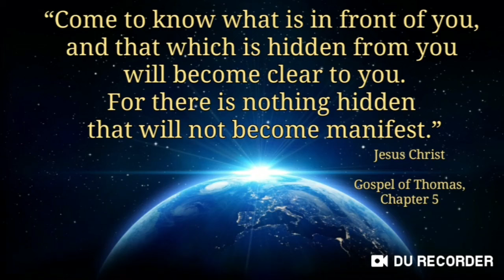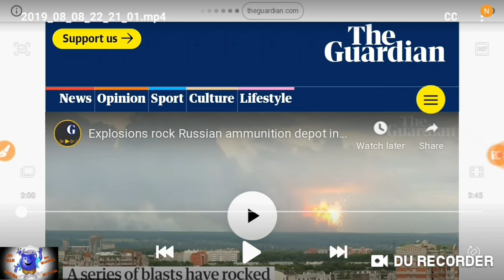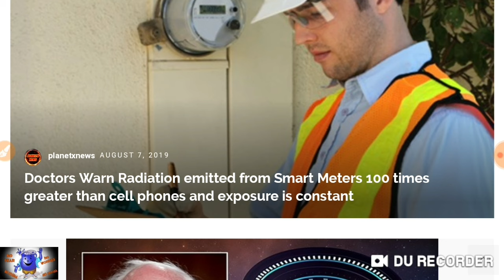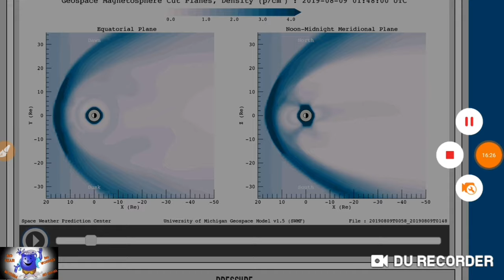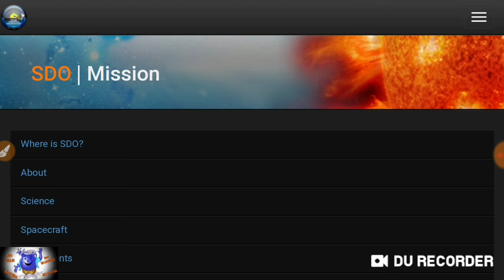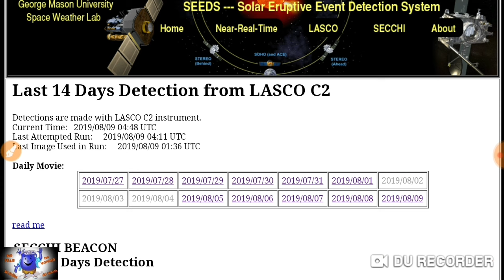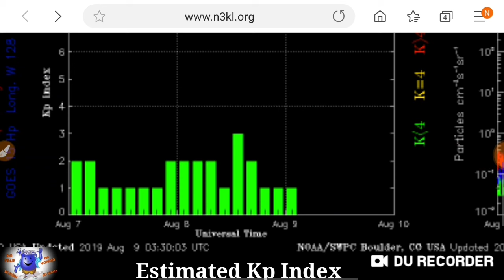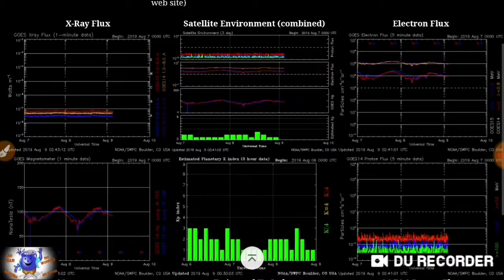Russian ammo explosion, SDO eclipse, Densely charged particles.